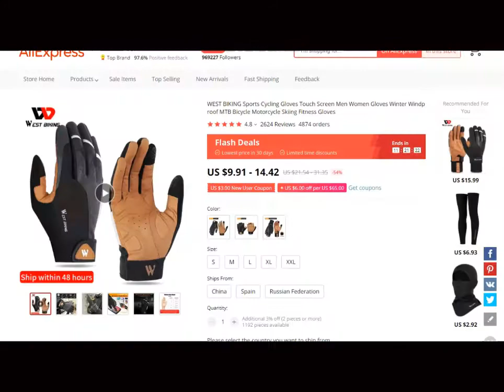Winter gloves || Hand gloves || Winter gloves for men & women || aliexpress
Attractive winter gloves for men and women. You can easily use it for Road Bike and Sports Bicycle.